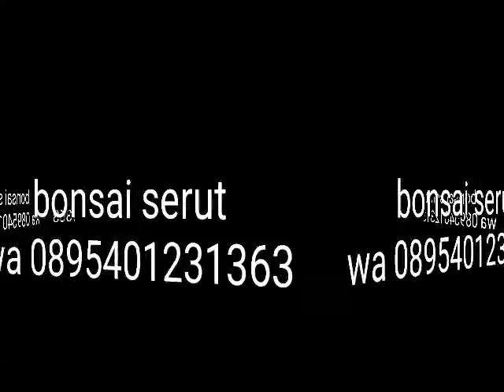bonsai serut ukuran kecil dijual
khusus untuk yang berminat wa 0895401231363